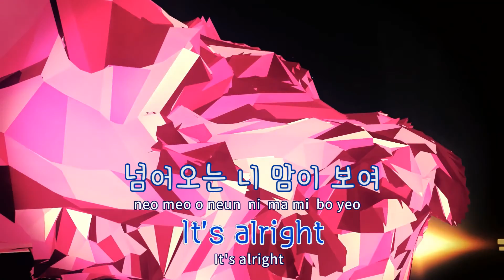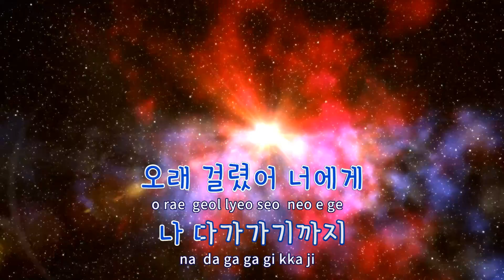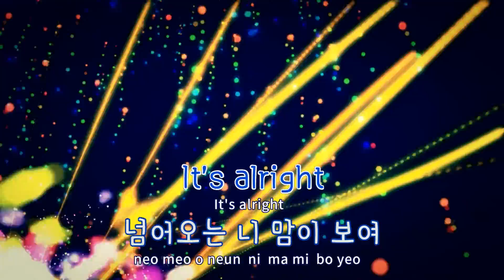[TJ노래방 / 반키내림] Home Run - GOT7 / TJ Karaoke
Home Run  --  GOT7